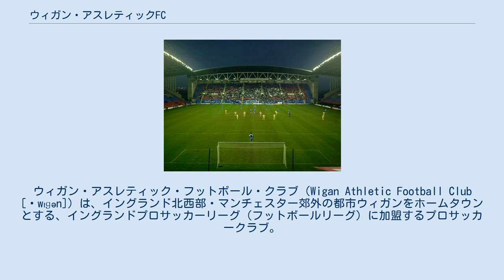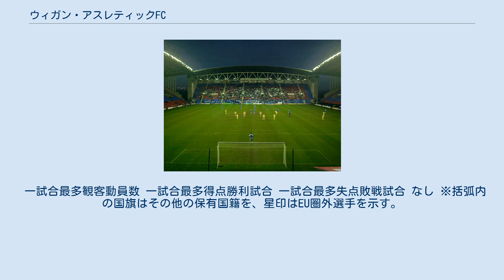ウィガン・アスレティックFC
グレーター・マンチェスターのサッカークラブ
ウィガン・アスレティック・フットボール・クラブ（Wigan Athletic Football Club [ˈwɪɡən]）は、イングランド北西部・マンチェスター郊外の都市ウィガンをホームタウンとする、イングランドプロサッカーリーグ（フットボールリーグ）に加盟するプロサッカークラブ。
2020-21シーズンはEFLリーグ1に所属する。
 当時の下位カテゴリーに当たる3部リーグ所属のウィガン・ボロが経営危機に陥り、前年に消滅した事に伴い、1932年に創立された。
 1978年にプロリーグに昇格。
マンチェスター・ユナイテッドやマンチェスター・シティ、ボルトン・ワンダラーズと同じ地域でありながら、ウィガンだけは元来ラグビー（厳密にはラグビーリーグ、日本で言うラグビーはラグビーユニオン）の強い土地柄であり、サッカーはトップリーグに縁がなく、地元のラグビーリーグチームであるウィガン・ウォリアーズの成功とは対照的に影の薄いチームであった。
非常に貧乏なクラブで、当時所属していた3部の中でも見劣りしていた。
 JJBスタジアム 1995年2月、デイヴ・ウィーランがオーナーに就任。
この人物は、イギリス全土に展開する大型スポーツ用品店チェーンJJBの創業者で、JJBを売却後、現在はDWスポーツという用品店チェーンを経営しており、その資産は500億を超えるとも言われる。
1996-97シーズンにディヴィジョン3（実質4部）で1位となり、ディヴィジョン2（実質3部）昇格を決めたが、翌シーズン以降もそれほど成績はパッとせず、中位を維持するだけであった。
 2001年、新築のJJBスタジアムに移転。
ポール・ジュエルが監督に就任してから、ウィガンは本気でプレミアリーグへの昇格を目指すこととなる。
潤沢な資金力で、急速にチーム力を上げ、2002-03シーズンにはチャンピオンシップ（実質2部）に昇格。
2004-05シーズンには同ディビジョンで2位となり、2005-06シーズンにクラブ初のプレミアリーグ昇格を果たした。
 ウィガンは「イングランドの最上位リーグから一度も降格したことのない唯一のクラブ」であった。
その急速な躍進は、同時期に巨大資産を持つオーナーが就任したチェルシーに例えられ、「チャンピオンシップリーグのチェルシー」とも揶揄された。
プレミアリーグ昇格後も積極的に補強を行い、現代の昇格チームとしては異例ともいえる10位でシーズンを終え、大躍進の1年となった。
 2006-07シーズンは終始残留争いを強いられるも、最終節で勝利し、2年連続の残留を決めた。
ウィガン躍進の功労者ジュエルはシーズン終了後に辞任し、後任にはコーチを務めていたクリス・ハッチングスが昇格したがわずか6ヶ月で解任、11月にバーミンガム・シティからスティーヴ・ブルースを引き抜いた。
 ホームスタジアムであるDWスタジアムはラグビーリーグチームのウィガン・ウォリアーズも使用している。
前述の通り、ウィガンは古くからラグビーの町であり、ウィガン・ウォリアーズは、これまで数々のタイトルを獲得している強豪である。
 2012-13シーズン、FAカップで快進撃を見せ、決勝でマンチェスター・シティを破り初優勝を成し遂げる。
しかしリーグでは不振が続き、第37節でアーセナルに1-4で敗れ、8季連続で守ってきたプレミアリーグからの降格が決定した。
2013年6月5日、ロベルト・マルティネス監督はクラブを去り、4年契約でエヴァートンの監督に就任した。
 2013-14シーズンはチャンピオンシップで5位となり昇格プレーオフ出場権を得たが、準決勝でクイーンズ・パーク・レンジャーズに敗れた。
 2014-15シーズンはウーヴェ・レスラーが2014年11月13日に解任され、後任にはマーキー・マッカイが就任した。
2015年3月3日、ウィーランが会長を辞任し、孫のデイヴィッド・シャープが会長を引き継いだ。
2015年4月6日にホームでダービー・カウンティに0-2で敗れて残留圏との勝ち点差が8となり、シーズン残り5試合を残してマッカイは解任され、後任には元キャプテンのガリー・コールドウェルが就任したものの、4月28日、21位のロザラム・ユナイテッドがレディングに2-1で勝利したため、シーズン残り1試合を残してリーグ1への降格が決定した。
 2017年6月、ポーツマスをリーグ...